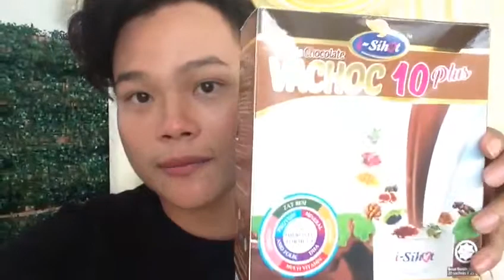ellVita sesuai untuk semua masyarakat